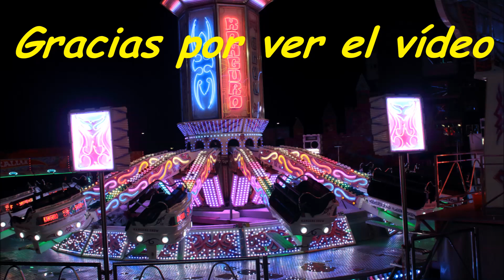On-ride Kanguro Show-Arganda del Rey 2016/2017-R&M Ferias.Atracciones de feria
On-ride del ciclo completo del Kanguro Show en la Feria de Navidad de Arganda del Rey (Madrid) 2016/2017.